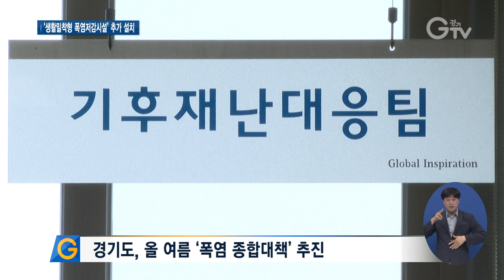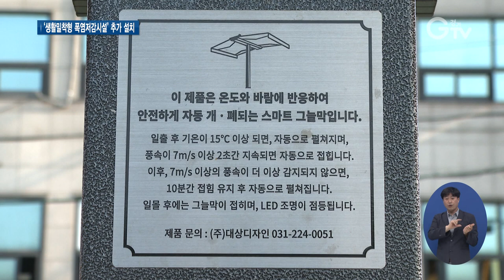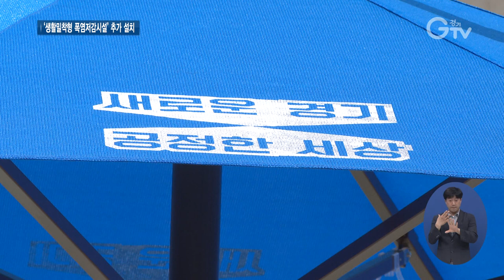때 이른 폭염 경기도 폭염 종합대책 추진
[앵커멘트] 최고 체감온도가 33도를 넘어서면서 경기도에 올해 첫 폭염주의보가 내려졌는데요. 경기도가 올 여름 폭염피해를 예방하기 위한 폭염 종합대책을 추진합니다. 구영슬 기자가 그 현장을 다녀왔습니다.

[리포트]
최고 체감온도가 33도를 웃도는 상태가 이틀 이상 계속되거나 더위로 큰 피해가 예상될 때 내려지는 ‘폭염주의보’.

지난 8일, 경기도 일부 지역에 올해 첫 폭염주의보가 발효됐고, 이 폭염주의보는 9일 오늘도 내려졌습니다.

마스크를 쓰고 맞이한 때 이른 무더위에 시민들은 올 여름을 어떻게 버티나 걱정입니다.

[인터뷰] 이봉준 / 수원시 세류동
“아직 6월 초인데 벌써 이렇게 날씨가 더워서 한여름에는 어떻게 더 더워질지 걱정되고 마스크 끼고 있으면 숨 쉴 때 불편하고 날이 더우니까 땀도 차고…”

이렇게 6월 초부터 불볕더위가 찾아오면서, 경기도가 본격적인 폭염에 대비해‘폭염 종합대책’을 추진합니다.

오는 9월 30일까지를 폭염대책기간으로 정해 재난안전대책본부를 가동하고.

폭염 피해를 막기 위해 총 126억 원의 예산을 들여 스마트 그늘막과 그늘나무, 파라솔 그늘막 등 생활밀착형 폭염저감시설 2천 여 곳을 올해 추가 설치합니다.

폭염특보가 내려질 경우, 취약노인 5만 명에게 전화와 방문을 통한 노인맞춤돌봄서비스를 실시합니다.

특히, 코로나19 확산 방지를 위해 무더위쉼터는 임시휴관에 들어가고 인공안개분사 시설과 바닥분수 등 바이러스 전파 위험이 있는 폭염저감시설은 사용 자제를 권합니다.

[인터뷰] 김남근 / 경기도 자연재난과장
“폭염저감시설을 지난해 3,610개소에서 올해는 5,615개소로 확대했습니다. 폭염 상황관리 TF팀(태스크포스팀)과 재난안전대책본부를 운영하여 폭염 재난에 선제적 대응체계를 유지하겠습니다.”

이밖에도 안내책자 5만 부를 제작해 폭염 대응 행동요령을 알릴 계획.

대응단계에 따라 상황관리 특별대책반을 운영해 폭염피해 예방에 총력을 다할 방침입니다.